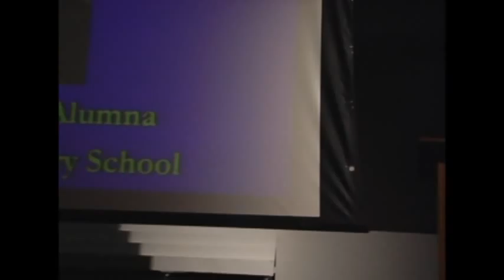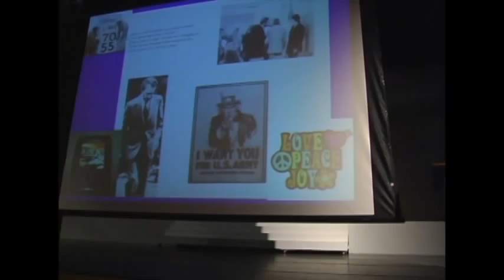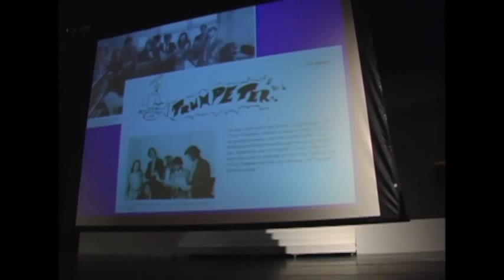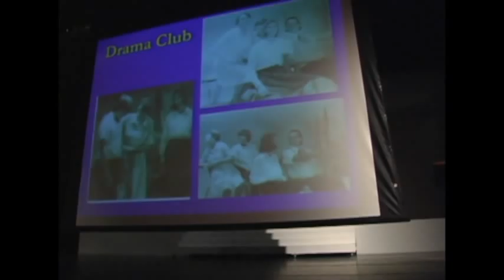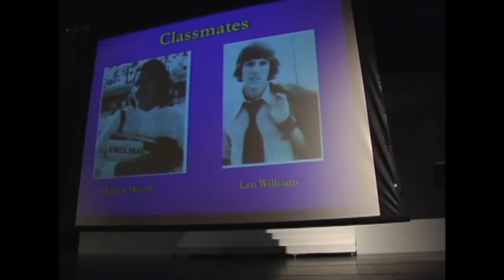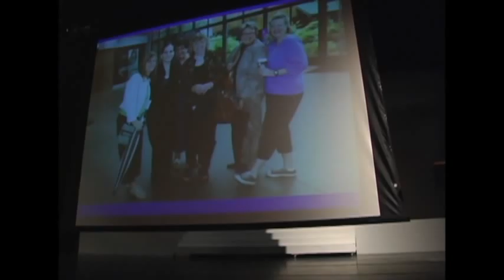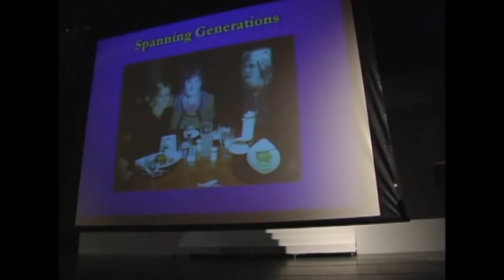Trinity Prep School - Distinguished Alumna 2012, Marilyn Williams '74